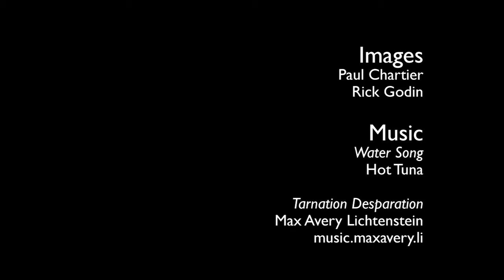Paul Chartier - You Don't Know What You've Got....